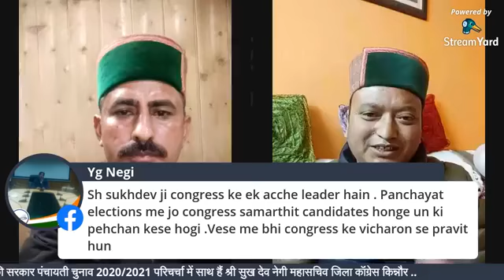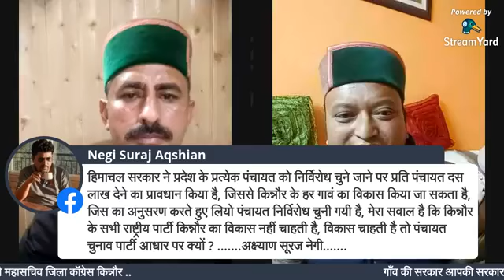kinnaur गाँव की सरकार आपकी सरकार एपिसोड 05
गाँव की सरकार आपकी सरकार पंचायती चुनाव 2021पर परिचर्चा में उपस्थित अतिथि थे श्री सुख देव नेगी महासचिव जिला किन्नौर कॉंग्रेस